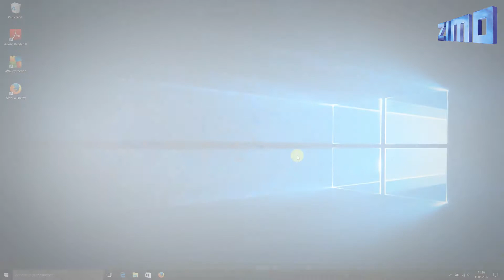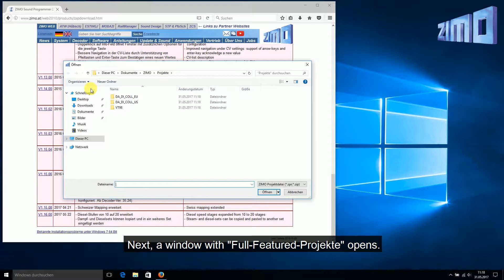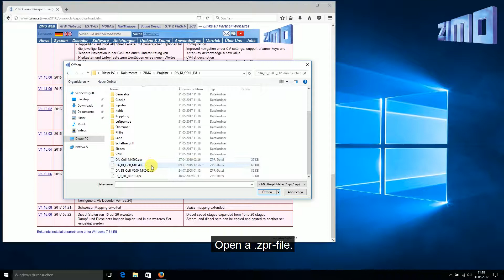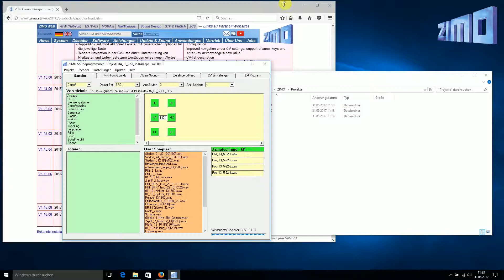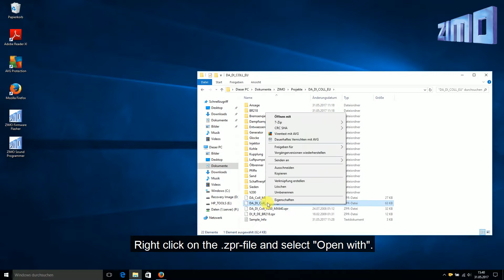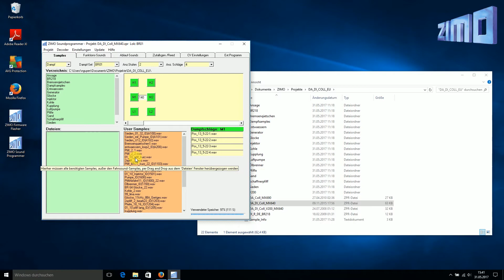First steps MXULF: Installation and configuration tutorial part 1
In the first part of this tutorial series, we are going to show you, how to install and configure the software 'ZIMO Sound Programmer' on your computer in order to use it with the MXULF.